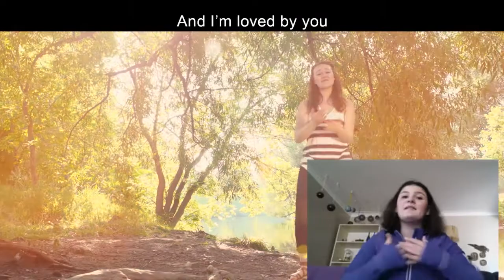Praise Challenge - Amber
Enjoy Amber's rendition of "Good Good Father" who is joined by our good friends from "Go Fish".  This was our first Praise Challenge video May 17th.